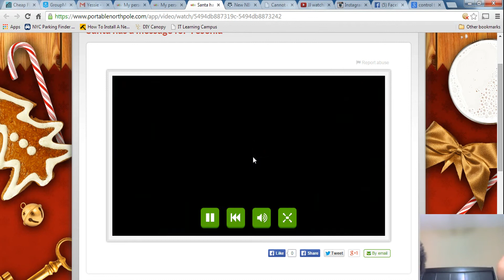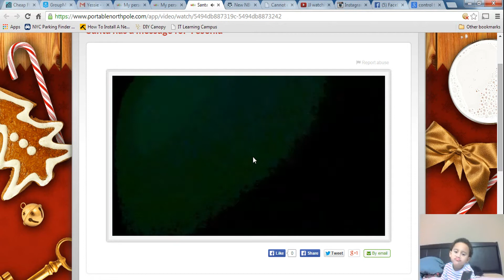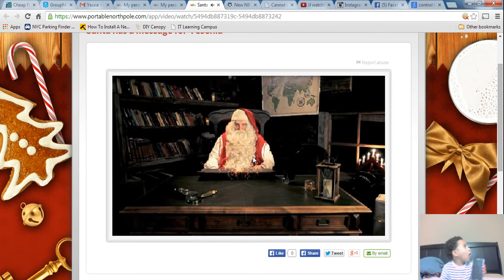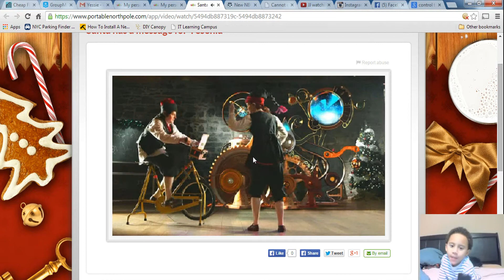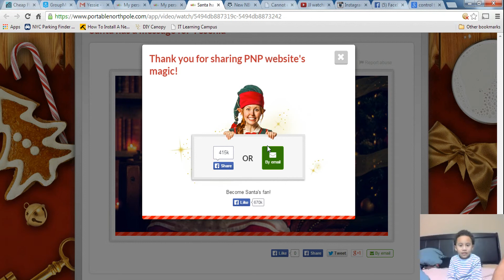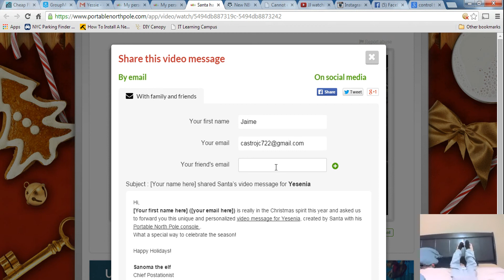When JJ found out his mom was on the naughty list, Part 2